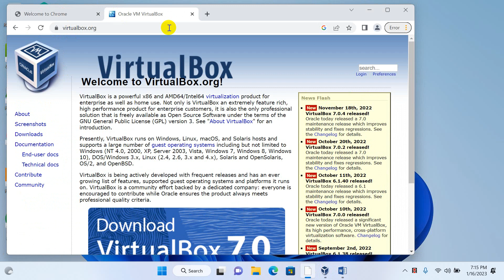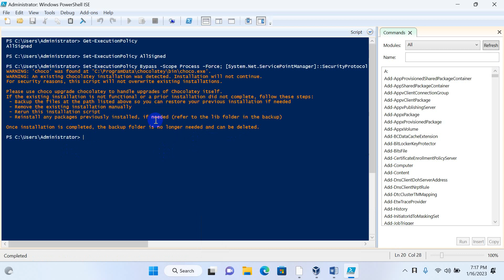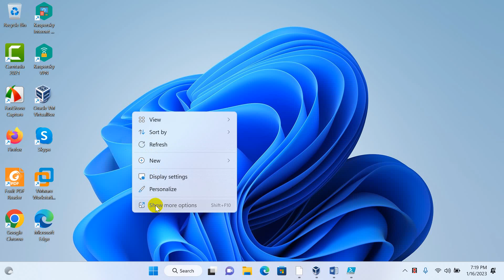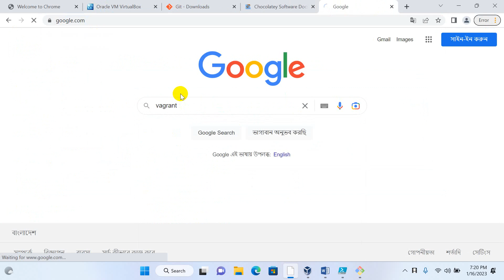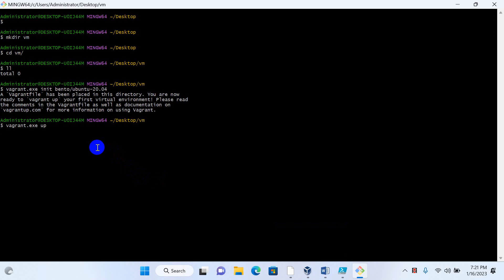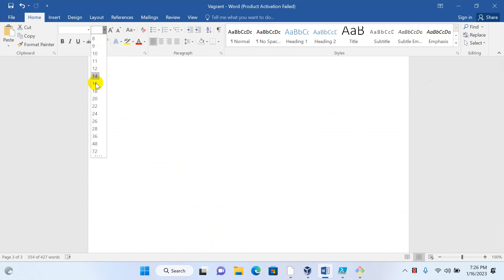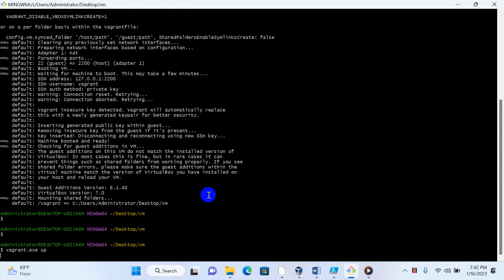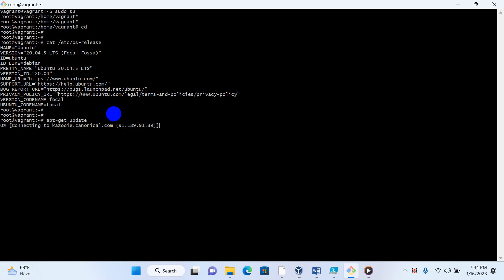How to Vagrant Install Windows 11 Basic Commands|| fix please double-check the name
How to Vagrant Install Windows Basic Commands ,
also how to fix

Bringing machine 'default' up with 'virtualbox' provider...default: Box 'bento/ubuntu-20.04' could not be found. Attempting to find and install...
    default: Box Provider: virtualbox
    default: Box Version:  0
The box 'bento/ubuntu-20.04' could not be found or
could not be accessed in the remote catalog. If this is a private
box on HashiCorp's Vagrant Cloud, please verify you're logged in via
`vagrant login`. Also, please double-check the name. The expanded
Error: schannel: next InitializeSecurityContext failed: Unknown error (0x80092012) - The revocation function was unable to check revocation for the certificate.

Get-ExecutionPolicy
Set-ExecutionPolicy AllSigned or Set-ExecutionPolicy Bypass -Scope Process.
Set-ExecutionPolicy Bypass -Scope Process -Force; [System.Net.ServicePointManager]::SecurityProtocol = [System.Net.ServicePointManager]::SecurityProtocol -bor 3072; iex ((New-Object System.Net.WebClient).DownloadString('